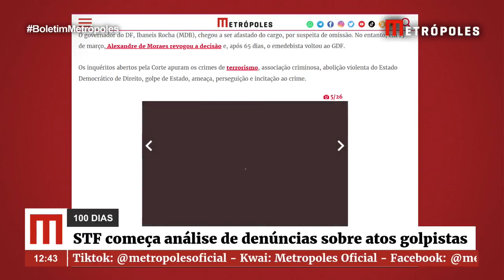Cem dias após os atos de 8/1, Brasil tem 294 presos, prejuízo milionário e um golpe a apurar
A partir da meia-noite desta terça-feira (11/4) começam no STF as análises das primeiras 100 denúncias dos presos por depredar os prédios.